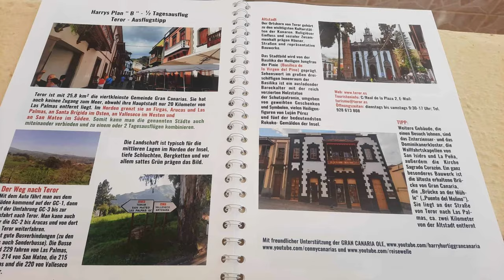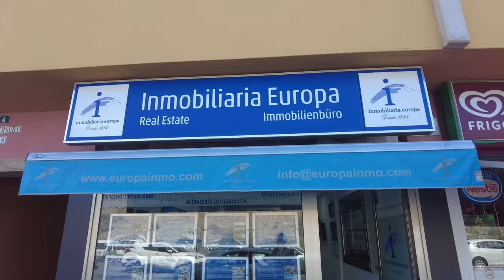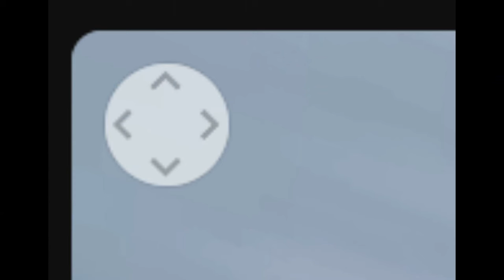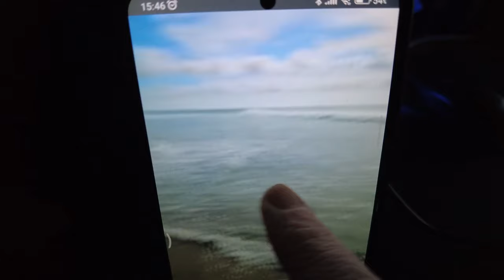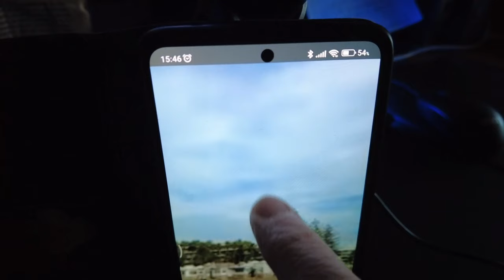Wetter Maspalomas Gran Canaria 11.4.24 Noch Plätze frei Tapas Nacht in Las Palmas, jetzt anmelden...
Tapas Nacht am Donnerstag in Las Palmas. Infos und Ausflüge Tel. Reservierungen und Infos unter: 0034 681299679 oder im Büro in der Cita
Betonbarrieren gegen den Atlantik.
Um den Stadtteil der Fischer in Las Palmas- San Cristobal zu schützen, hat die Bürger-meisterin der Stadt, Carolina Darias, am Mittwoch Betonelemente des Typs New Jer-sey und Dutzende Sandsäcke aufstellen las-sen. Die Maßnahme soll verhindern, dass das Meerwasser in den Stadtteil und in die Häuser eindringt.
Am Faro... Teil 11

Danke schön.